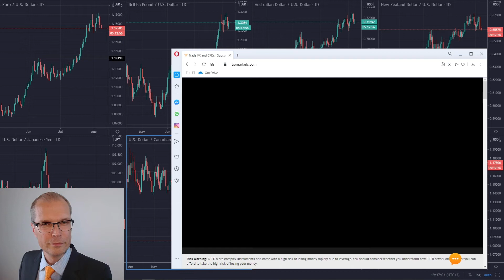Learn to trade forex with Janne Muta, TIOmarkets Chief Market Analyst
Experienced FX veteran and professional trader Janne Muta supports TIOmarkets clients with their trading journey.  With the best-in-class financial commentary, insights and analysis, our clients have the tools to make on-point trading decisions.  Janne also offers a two-part webinar to TIOmarkets clients on a monthly basis, for all those wishing more personalised support and direction on how to navigate the forex markets.  Trade forex, commodities, stocks and indices, with tools provided to you from the experts.

TIO Markets Ltd. is an International Business Company incorporated in Saint Vincent And The Grenadines holding a Certificate of Incorporation with Number 24986 IBC 2018.
TIO Markets UK Ltd, which is registered in the UK under Companies House Register number: 06592025. TIO Markets UK Ltd. is authorised and regulated by the Financial Conduct Authority (FCA) under the license FRN: 488900.

You should consider whether you understand how CFDs work and whether you can afford to take the high risk of losing your money. Never deposit more than you are prepared to lose. Professional client's losses can exceed their deposit. Please see our risk warning policy and seek independent professional advice if you do not fully understand. This information is not directed or intended for distribution to or use by residents of certain countries/jurisdictions including, but not limited to, USA & OFAC. The Company holds the right to alter the aforementioned list of countries at its own discretion.